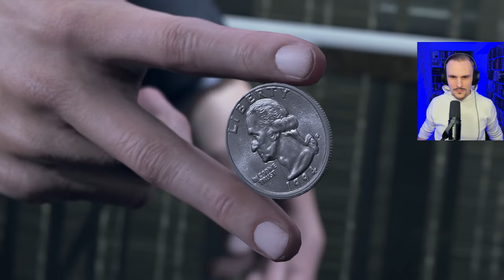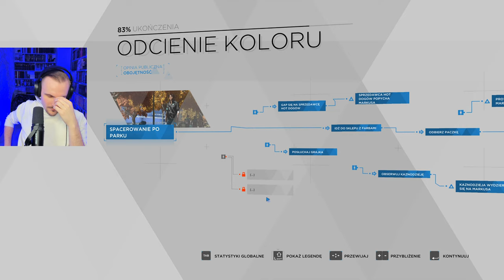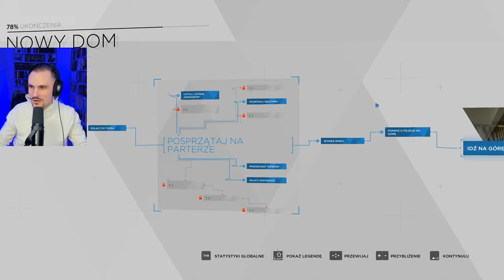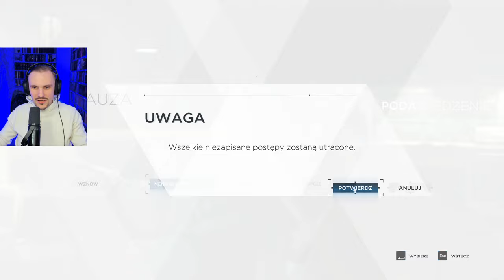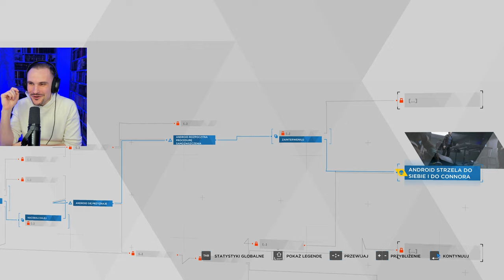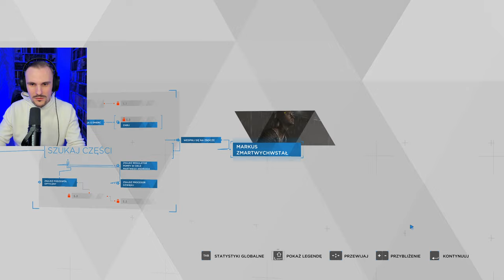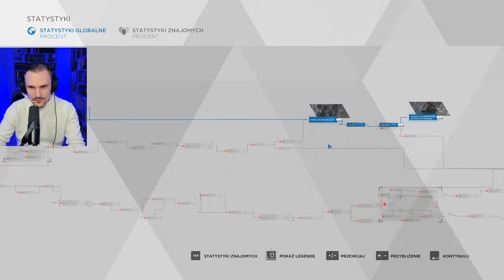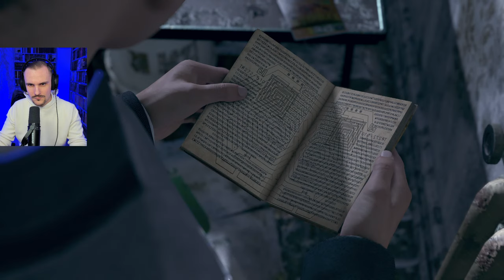🔴 Najlepszy przyjaciel człowieka | DETROIT: BECOME HUMAN Livestream #1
Skoro roboty mogą zostać ludźmi, to co z jamnikami? Gramy w "Detroit: Become Human", w której jedyna magia jest magią kina.